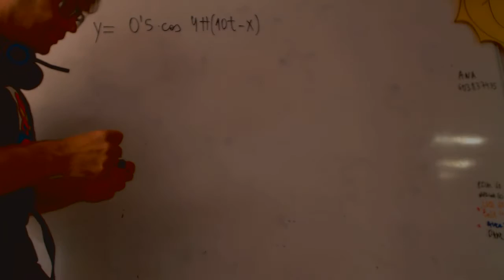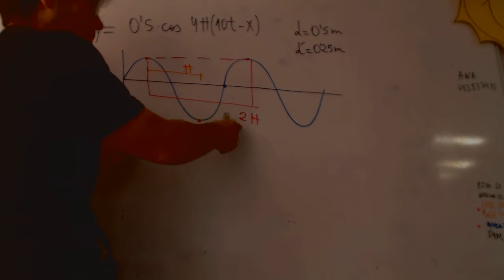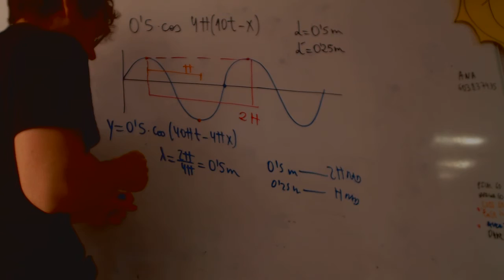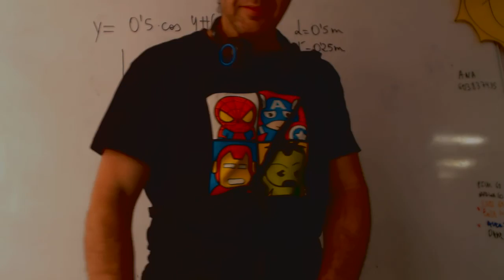Ondas Fase y oposición de fase Física 2 Bachillerato Academia Usero Estepona